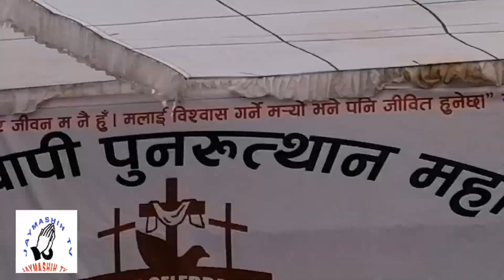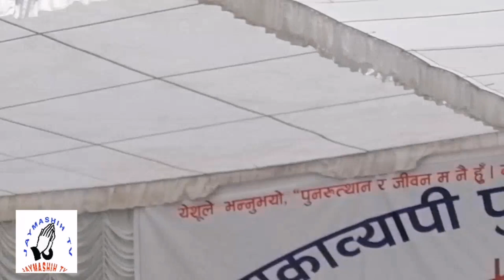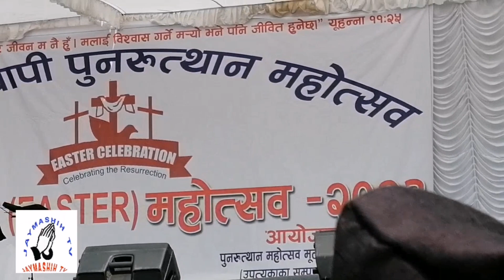इस्टर महोत्सव २०७९ पा.हनोक तामाङले बोलेको अति नै शक्तिशाली वचन।Rev.Ps.Hanok Tamang|JAYMASHIH TV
EASTER FESTIVAL SPECIAL MESSAGE BY REV.PS.HANOK TAMANG
JAYMASHIH TV